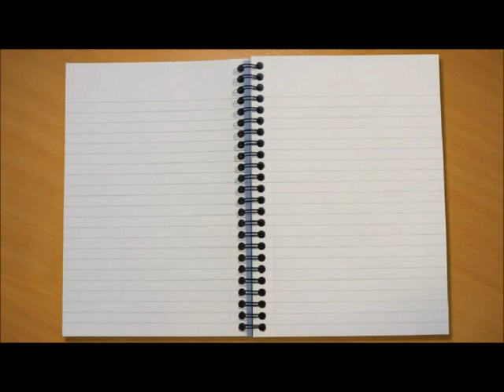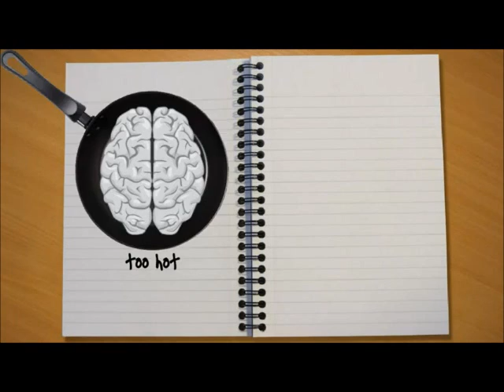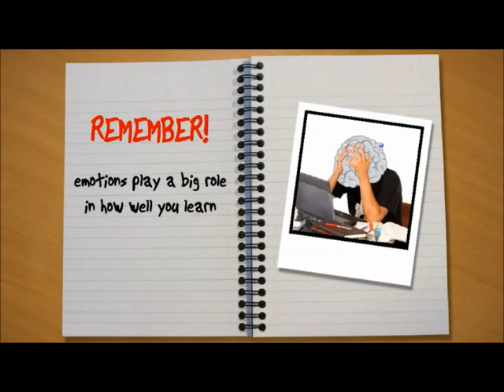How the Brain Learns